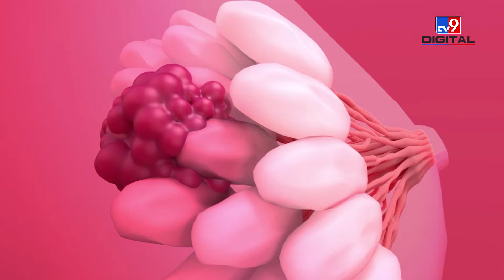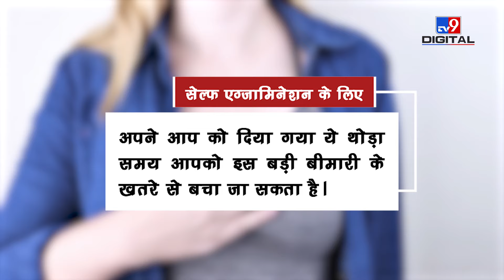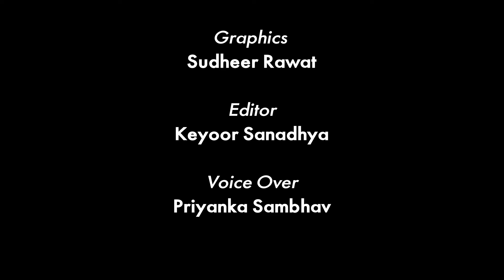Breast Cancer के खतरे को कम करने के लिए महिलाएं कैसे करें स्वयं अपने स्तन की जांच ?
अक्टूबर महीने को 'Breast Cancer Awareness Month' के रूप में मनाया जाता है. कैंसर बेहद खतरनाक बीमारी है, जिसकी वजह से लोगों की मौत भी हो सकती है. पिछले कुछ सालों में ब्रेस्ट कैंसर के मामले तेजी से बढ़े हैं, जिसके प्रति लोगों को जागरूक करने हर साल अक्टूबर महीने को 'ब्रेस्ट कैंसर अवेयरनेस मंथ' के रूप में मनाया जाता है.

The month of October is celebrated as 'Breast Cancer Awareness Month'. Cancer is a very dangerous disease, due to which people can also die. In the last few years, the cases of breast cancer have increased rapidly, to make people aware about which the month of October is celebrated as 'Breast Cancer Awareness Month' every year.